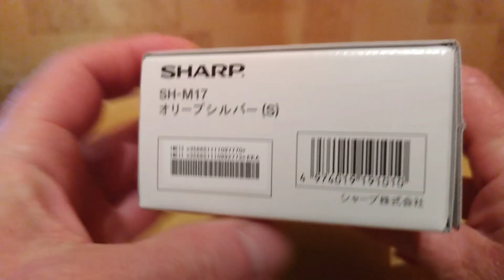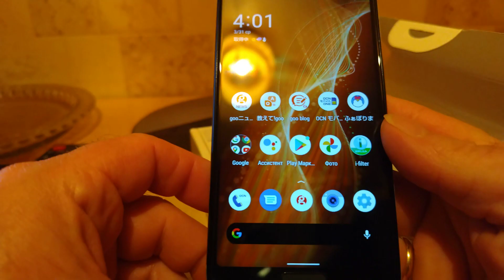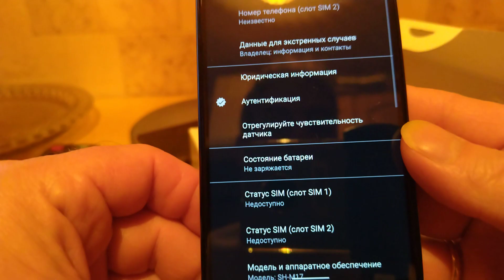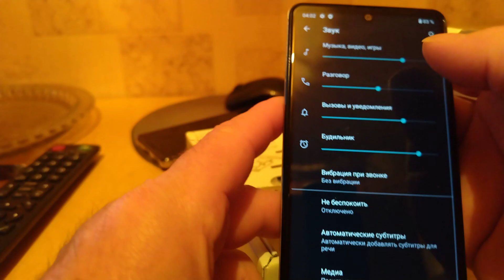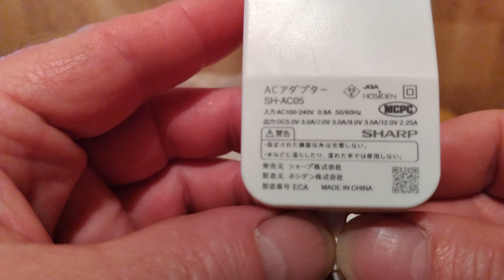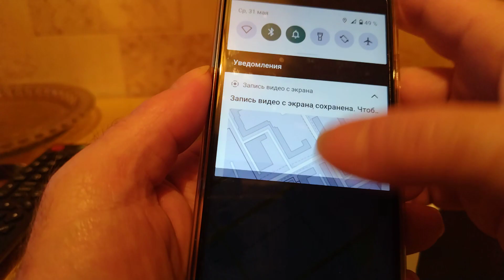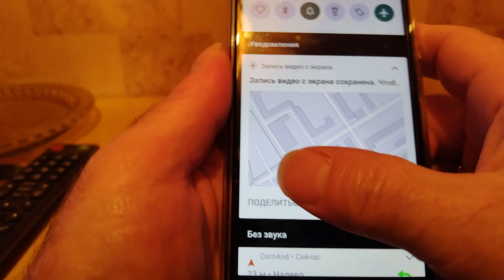Sharp Aquos Sense 5G SH-M17.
Этот телефон продается. Пишите если желаете приобрести.